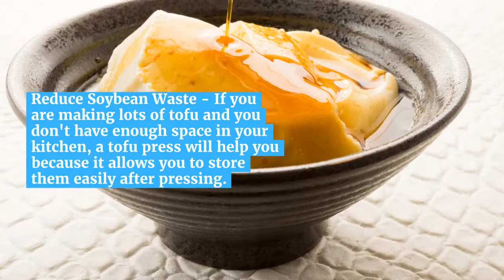Do I Need A Tofu Press? Superb 7 Benefits That You Can Get From This Tool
Do you like a tofu? Do I need a tofu press? Tofu is a great alternative to meat and dairy products. But it is also a challenge to prepare and to do it more with ease, you need a tofu press.